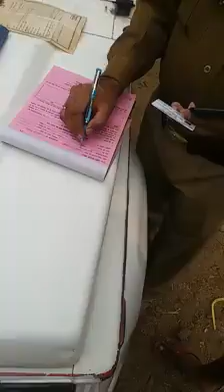पुलिस वाला गुडा बनके सडक पर पुलिस कार्रवाई Police Gundagardi in Mira Road INDIAN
पुलिस वाला गुडा बनके सडक पर पुलिस कार्रवाई Police Gundagardi in Mira Road